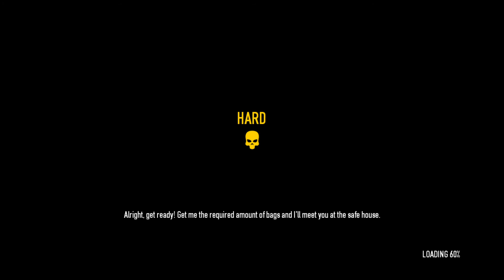Bagz (PAYDAY 2)